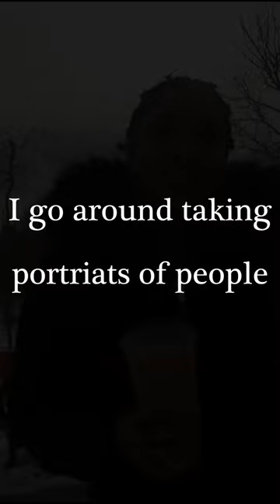It was a pleasure meeting Renee || Street Photography || Life is all about others